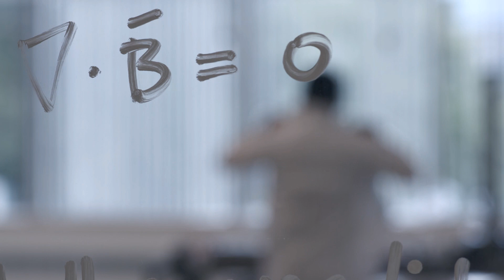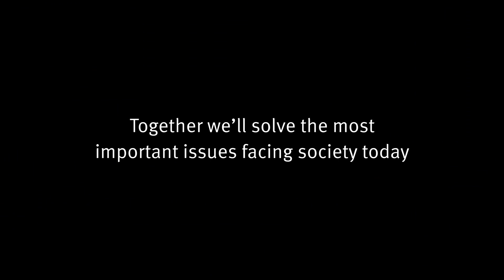Qichao’s mission to create a safer, longer lasting and more sustainable battery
Qichao Hu combined breakthrough technologies in different fields of science to create a safer, longer lasting and more sustainable battery for next generation electronics